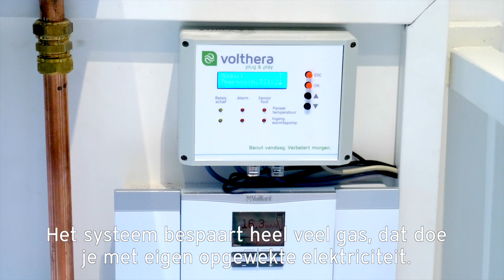Referentieproject hybride PVT-oplossing | Vaillant en Volthera | Volthera by Alius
In samenwerking met onze partner Vaillant hebben wij een mooi PVT-systeem opgeleverd in Loon op Zand. In de woning is weinig beschikbare ruimte, maar met het Volthera systeem kan er toch een verduurzamingsslag worden gemaakt.

"Het hybride systeem is voor ons heel comfortabel. We hoeven bijna niet te schakelen met de temperatuur. Het is heel prettig", aldus de bewoonster.